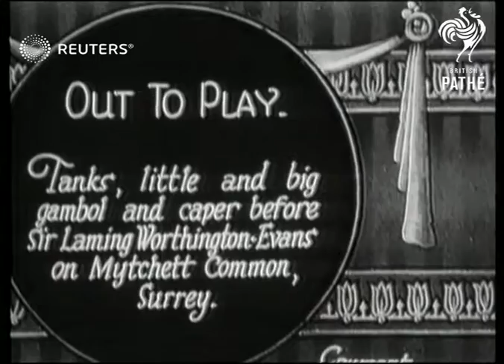DEFENCE: Demonstration of a new tank (1927)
Demonstration of new tanks in action before Sir Laming Worthington-Evans.

Full Description:

SLATE INFORMATION: Tanks, little and big gambol and caper before Sir Laming Worthington-Evans on Mytchett Common, Surrey

ENGLAND: Surrey:
EXT
Demonstration of a variety of new tanks and other military vehicles with caterpillar tracks observed by Sir Laming Worthington-Evans
Background: Demonstration of new tanks in action before Sir Laming Worthington-Evans.